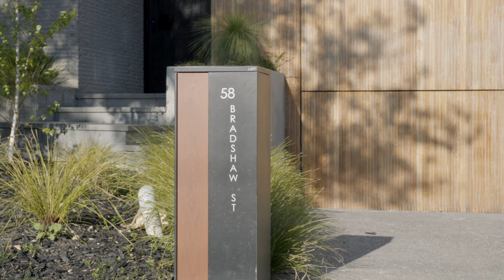58 Bradshaw Street, Essendon, Vic 3040